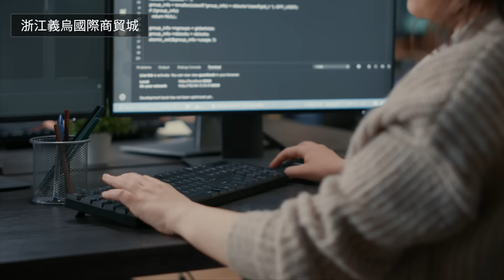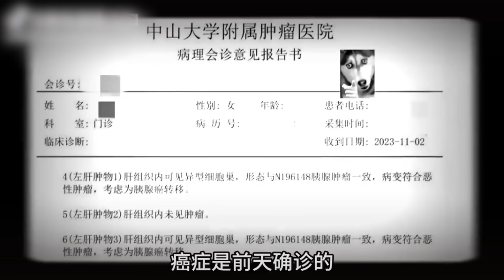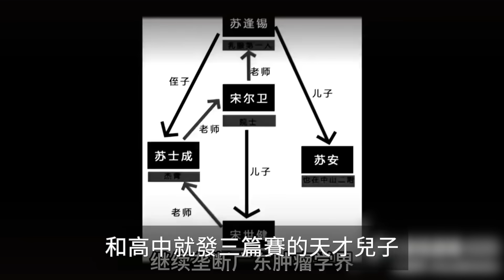深圳急速崩盤 房子沒人要！